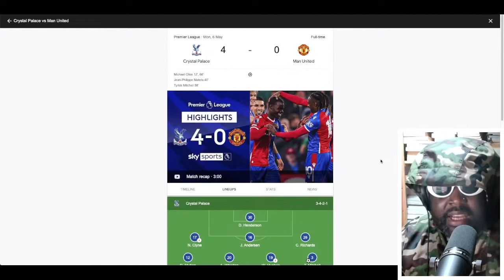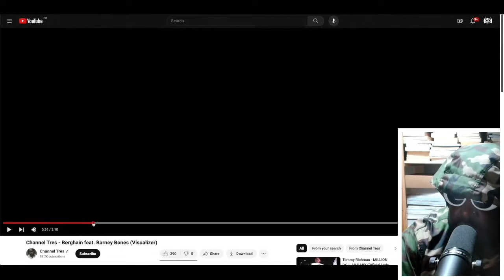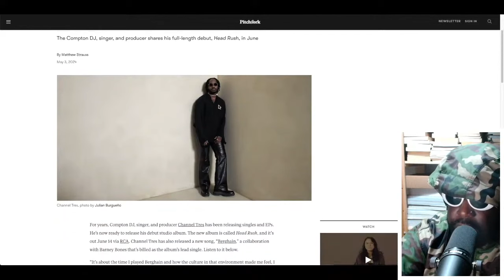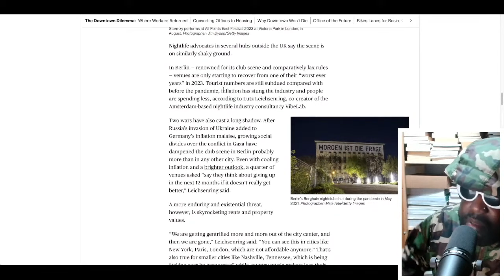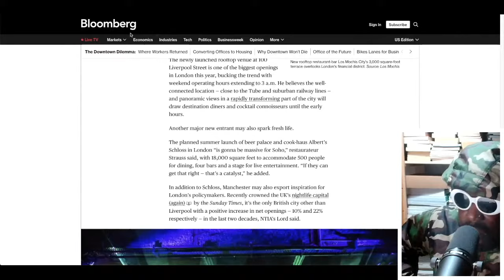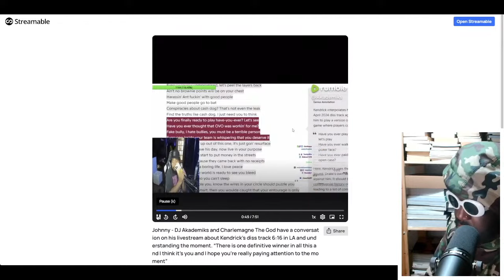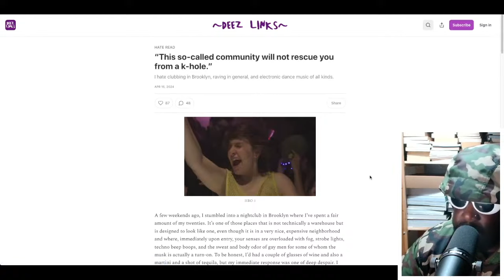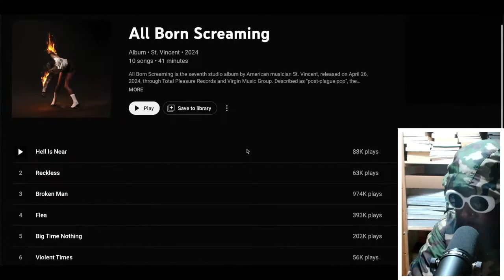HELICOPTER CRASH | TAZS #776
Agostinho rambles about Crystal Palace 4-0 Manchester United, Channel Tres new single 'Berghain', an article from Bloomberg titled 'The Long, Slow Death of Urban Nightlife, writing a book on nightlife, Charlamagne tha God advising Akademiks to stay away from he messy stuff and focus on music, Giannis Antetokoumpo explains why he stopped watching First Take with Stephen A Smith, Hate Read article titled "This so-called community will not rescue you from a k-hole." and more...

St. Vincent - Violent Times

🖤Timestamps🖤
0:00 Intro
0:36 Crystal 4-0 Manchester United | EPL Match Review
9:15 Channel Tres - Berghain (Single Reaction)
17:31 Channel Tres - Fuego ft. Tyler, the Creator
23:26 The Long, Slow Death of Urban Nightlife - Bloomberg article
43:46 Charlamagne the God tells Akademiks to focus on the music
49:42 Giannis Antetokoumpo explains why he stopped watching First Take with Stephen A Smith,
53:52 "This so-called community will not rescue you from a k-hole" - Hate Read article
1:01:49 Outro/End